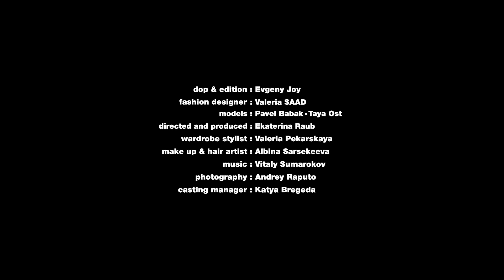Valeria SAAD | Fall Winter 2020/2021 | Digital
Valeria SAAD | Fall Winter 2020/2021 | Digital Video in High Definition. (Widescreen - Exclusive Video/1080p - Mercedes-Benz Fashion Week Russia/Digital Fashion Week)